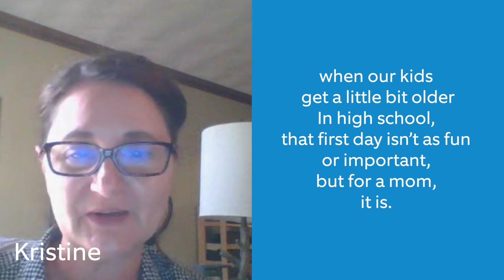Little Girl’s Priceless Reaction to Hear Mom’s Voice From Video Doorbell | Neighborhood Stories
This week in Neighborhood Stories: watch 7-year-old Iyland’s priceless reaction when she heard her mom’s voice on their Video Doorbell. And see how Kristine snapped that special first-day-of-school picture of her son Makai, even though she was already at work. Check out these sweet moments where parents get to be part of their children's day with the help of their Ring Cams.